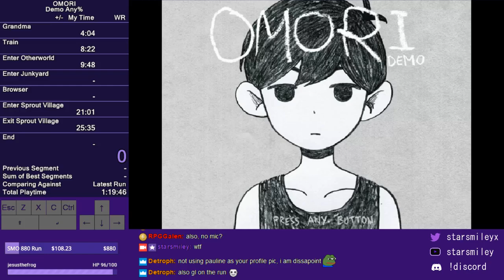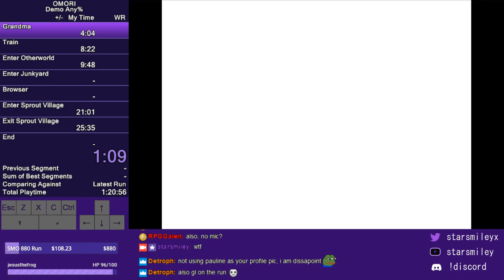OMORI Any% Demo Speedrun [32:06]